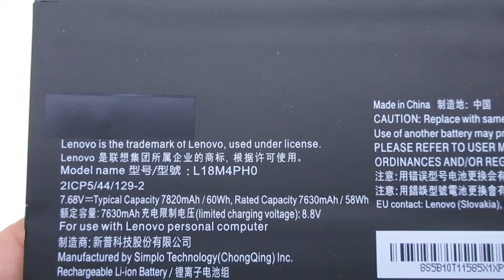Brand New for LENOVO L18M4PH0 5B10W67374 SB10W67323 L18C4PH0 Computer batteries,Laptop Battery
Models Number:
LENOVO L18M4PH0
LENOVO 5B10W67374
LENOVO SB10W67323
LENOVO L18C4PH0
LENOVO 5B10T11686
LENOVO SB10W67416
LENOVO 5B10T11586
LENOVO 5B10T11585
LENOVO 5B10W67180